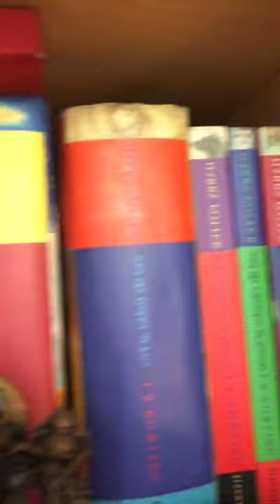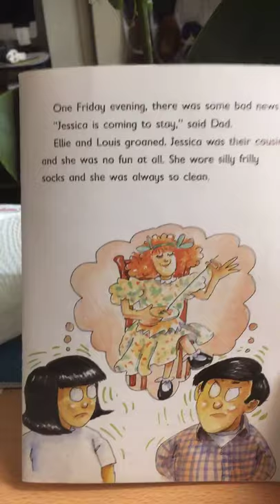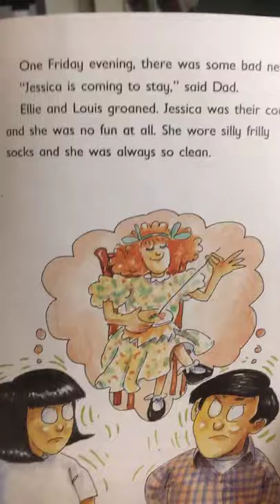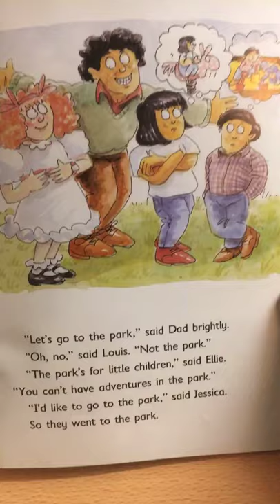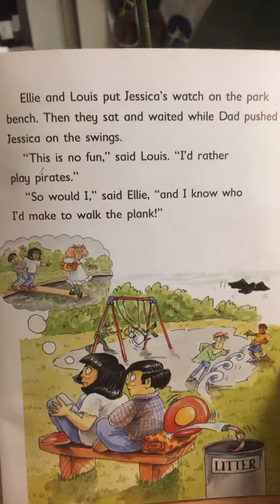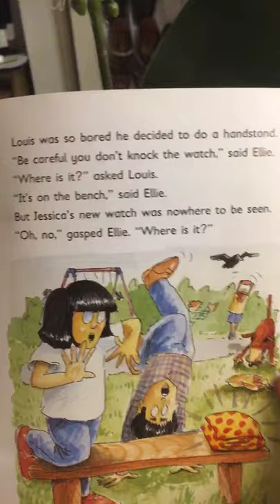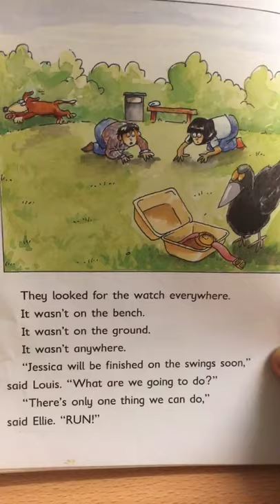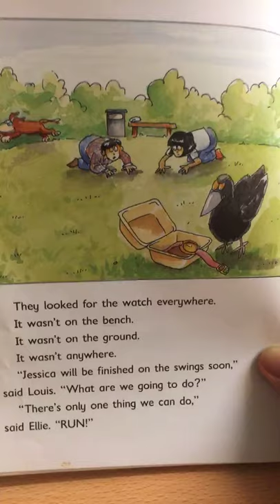Kru Weit: Bilingual (Thai & English) online Lesson : English 1 - Reading comprehension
This is an English reading comprehension clip. The book is named 'The Saturday Adventures'.  It is suitable for children ages 7-8 year old. Anyway, for adults who are not familiar with English Reading comprehension but want to practise reading comprehension,  I believe that it is a very good strategy to start reading children book. 'Don't judge the book by its cover' Every book is very useful for us all to learn. :) Enjoy!